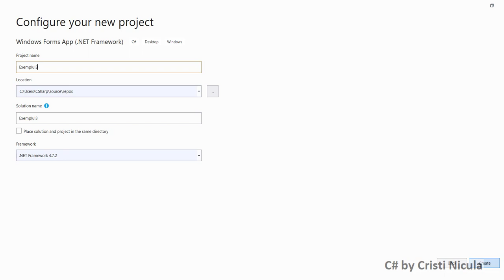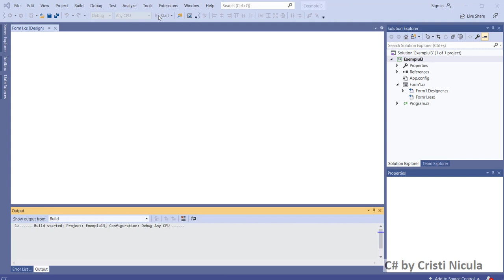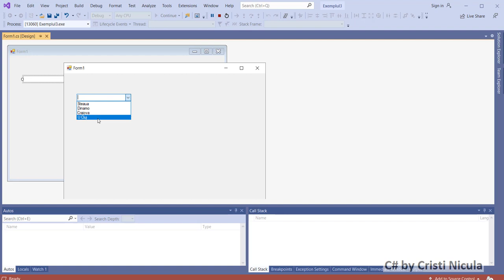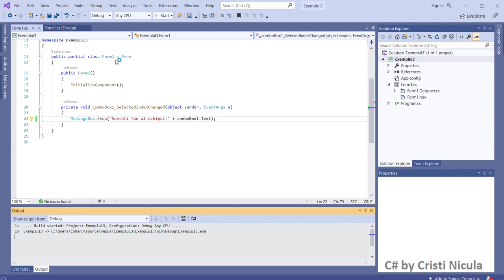C#. Exemplu de utilizare a controlul comboBox. Limbajul de programare C#